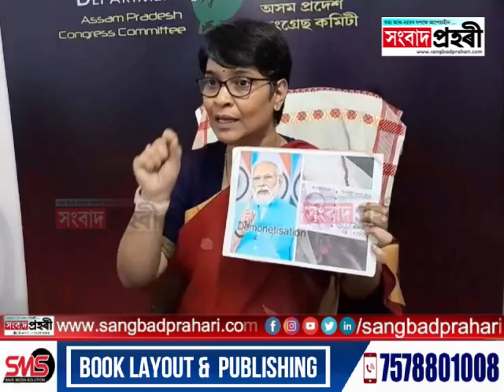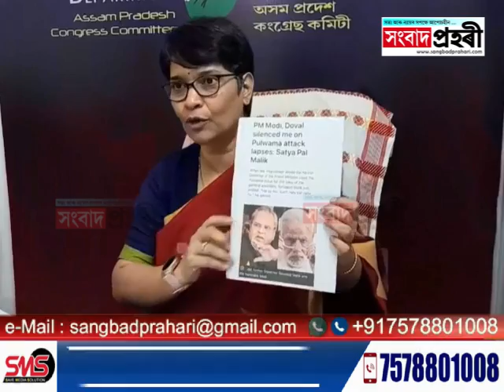Mira Borthakur || বিজেপিৰ অঘোষিত জৰুৰীকালিন অৱস্থা অব্যাহত আছে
বিজেপিৰ অঘোষিত জৰুৰীকালিন অৱস্থা অব্যাহত আছে